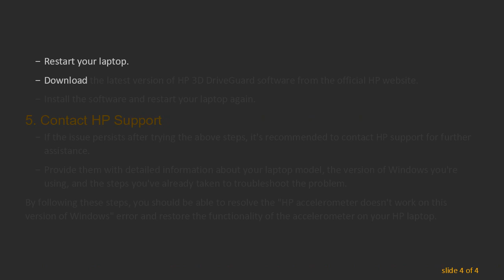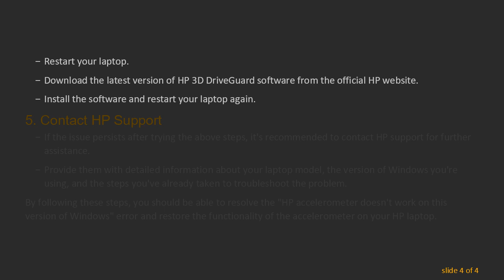How to Fix HP Accelerometer Doesn't Work on This Version of Windows Error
Summary: Learn how to troubleshoot and fix the HP accelerometer error that occurs on certain versions of Windows. Follow these steps to resolve the issue and ensure smooth functionality of your HP laptop.

If you're a user of an HP laptop and have encountered the frustrating "HP accelerometer doesn't work on this version of Windows" error message, you're not alone. This issue often occurs when users upgrade their Windows operating system or perform a clean installation. The accelerometer is a component responsible for detecting the orientation of your laptop and adjusting the screen accordingly, particularly useful for convertible or 2-in-1 devices. Here are some steps to help you troubleshoot and resolve this problem:

Update HP 3D DriveGuard Driver

Visit the official HP support website.

Search for your specific laptop model.

Download the latest version of the HP 3D DriveGuard driver compatible with your version of Windows.

Install the driver and restart your laptop.

Run Windows Update

Ensure your Windows operating system is up to date by running Windows Update.

Go to Settings &gt; Update & Security &gt; Windows Update.

Click on "Check for updates" and install any available updates.

Restart your laptop after the updates are installed.

Check for BIOS Update

HP occasionally releases BIOS updates that address various issues, including compatibility problems.

Visit the HP support website and search for your laptop model.

Download and install the latest BIOS update if available.

Follow the instructions provided by HP to complete the BIOS update process.

Reinstall HP 3D DriveGuard Software

Open Control Panel on your Windows laptop.

Go to Programs &gt; Programs and Features.

Locate HP 3D DriveGuard in the list of installed programs.

Right-click on it and select Uninstall.

Restart your laptop.

Download the latest version of HP 3D DriveGuard software from the official HP website.

Install the software and restart your laptop again.

Contact HP Support

If the issue persists after trying the above steps, it's recommended to contact HP support for further assistance.

Provide them with detailed information about your laptop model, the version of Windows you're using, and the steps you've already taken to troubleshoot the problem.

By following these steps, you should be able to resolve the "HP accelerometer doesn't work on this version of Windows" error and restore the functionality of the accelerometer on your HP laptop.